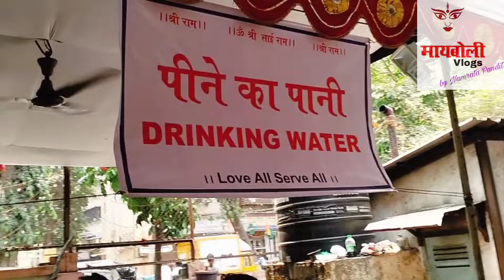श्री राम नवमी पारंपारिक सोहळा श्री रामांजनेय देवस्थान विलेपार्ले